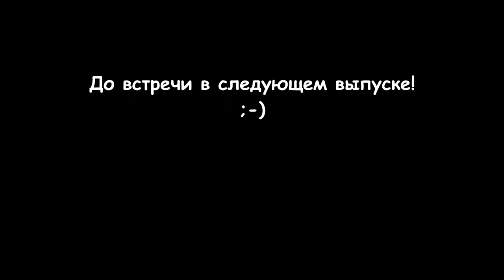ЭТО ДОЛЖЕН ПОПРОБОВАТЬ КАЖДЫЙ! КОРАЛЛОВЫЙ РИФ РАС-МОХАМЕД.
Национальный парк Рас-Мохаммед — гордость Египта. Расположен на самом юге Синайского полуострова, в 25 км к юго-западу от Шарм-эш-Шейха (вдоль побережья), между Суэцким заливом на западе и заливом Акаба на востоке. Считается одним из самых живописных мест на всём Красном море, а самая южная его часть входит в десятку лучших в мире пляжей для подводного плавания.